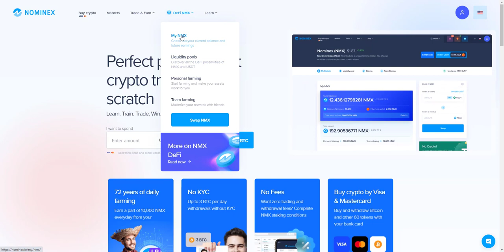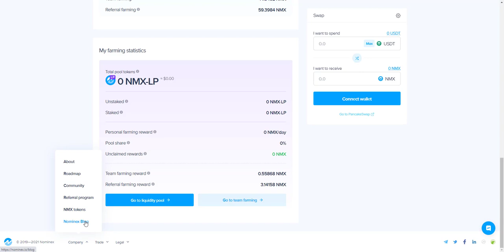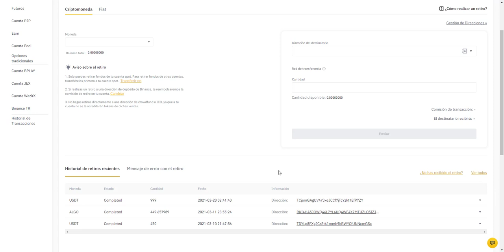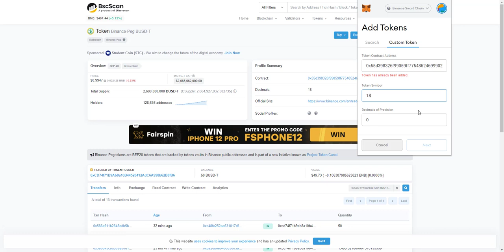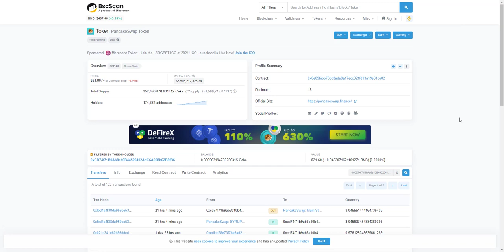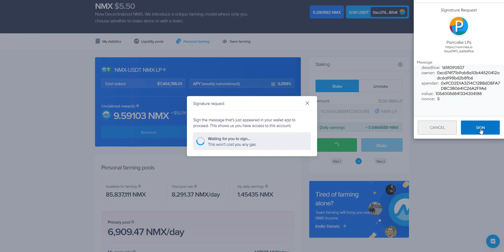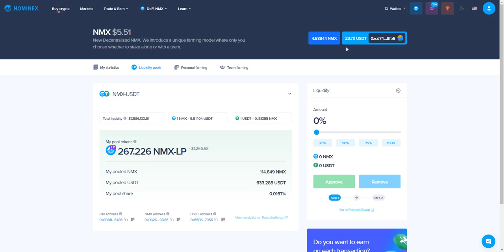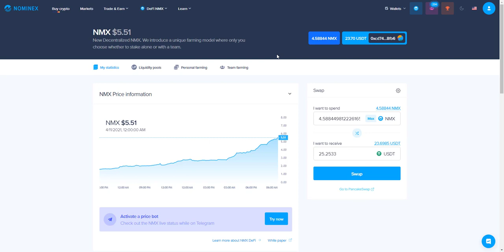🔥TOKEN NMX A 10$ 🚀 | COMO HACER STAKING EN NOMINEX PASO A PASO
LOS MEJORES EXCHANGES PARA COMPRAR Y VENDER CRIPTOMONEDAS